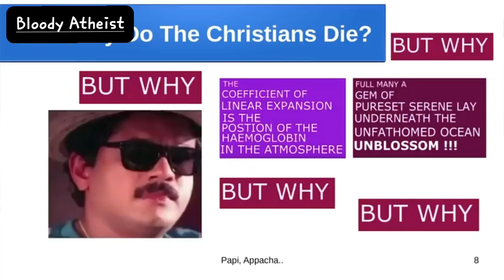പാപ മോചിതർ പിന്നീട് മരിക്കുമോ? - Ravichandran c | Bloody atheist | For more visit esSENSE